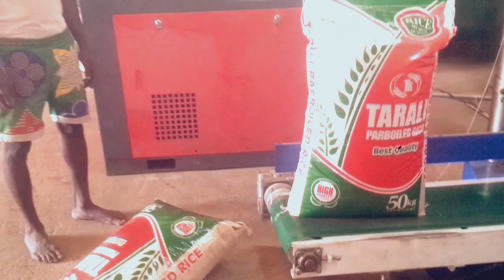Bulk Supply of Rice. (3)